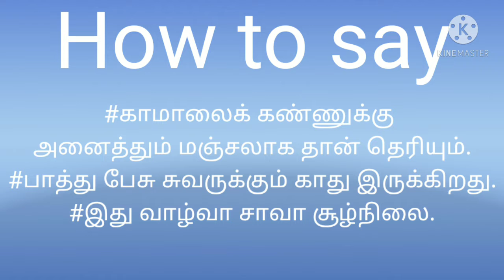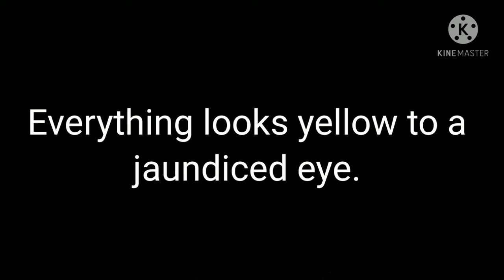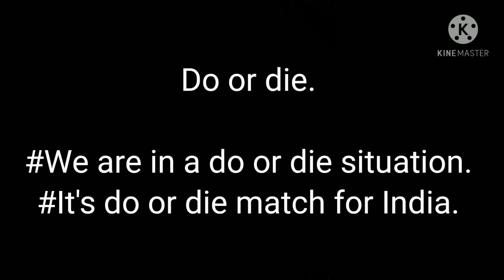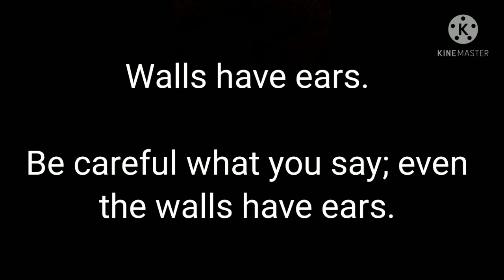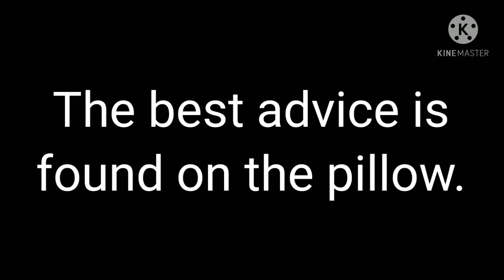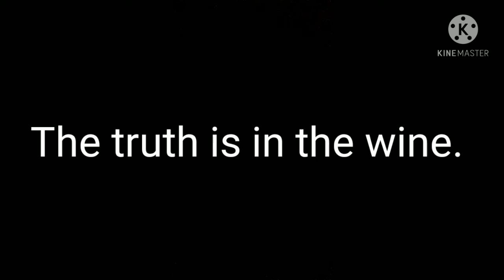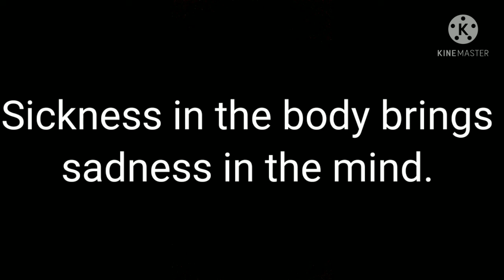Proverbs#நல்லா தூங்கு எல்லா பிரச்சினைக்கும் தீர்வு கிடைக்கும்;சுவருக்கும் காது உள்ளது